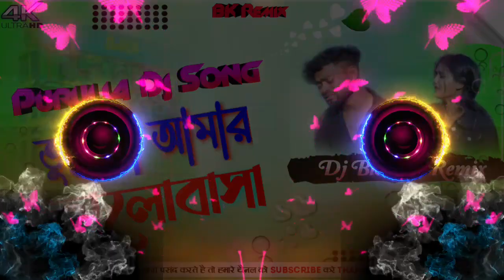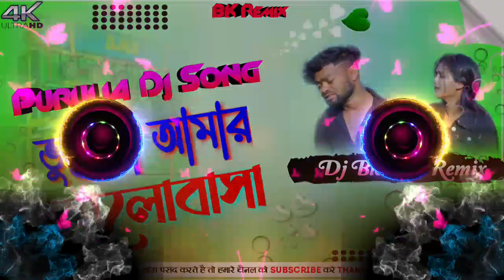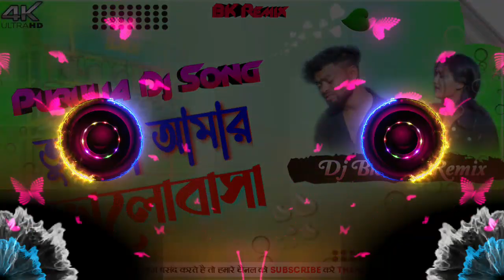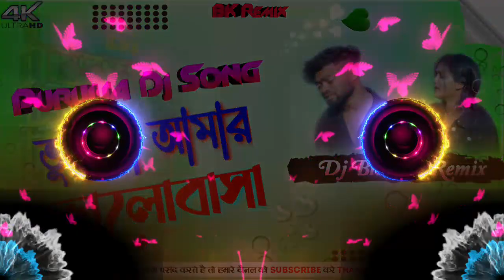Bhule Ja Amar Valobasha Ke Dj Dehati Styel Mix // Purulia Sad Song 2023 // Dj Bichhoo Remix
dj nagpuri song
dj nagpuri video
dj nagpuri new song
dj nagpuri remix
dj nagpuri mix
dj Khortha Song
dj Khortha remix
dj Khortha mix
dj Khortha new song
dj Khortha vairal
dj Khortha vairal song
dj nagpuri vairal
dj nagpuri vairal song
dj Khortha vairal video
dj nagpuri tik tok
dj nagpuri tik tok video
dj nagpuri new mix

Purulia dj  new song, purulia dj song, purulia dj video, purulia dj remix songs, purulia dj gan, purulia dj gana,purulia dj video gana